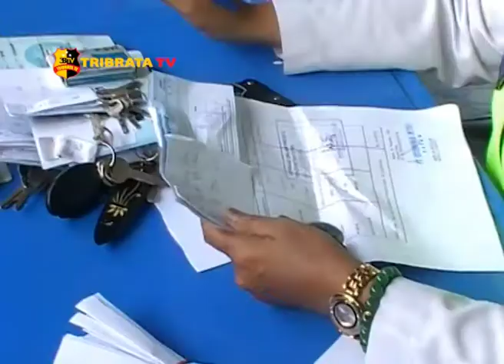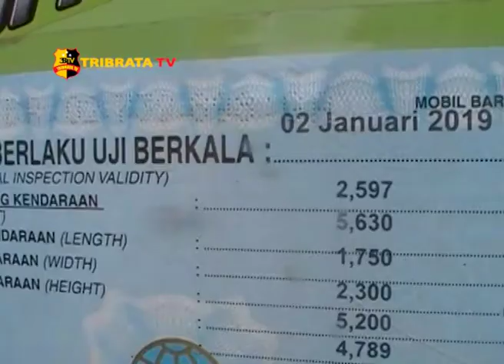KENDARAAN PENGANGKUTAN TERJARING RAZIA KIR DISHUB BATAM